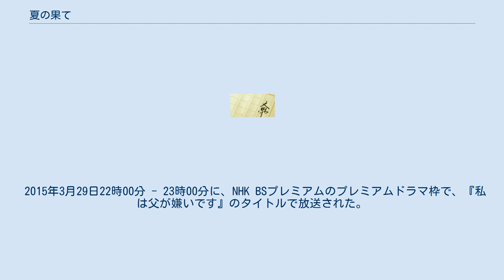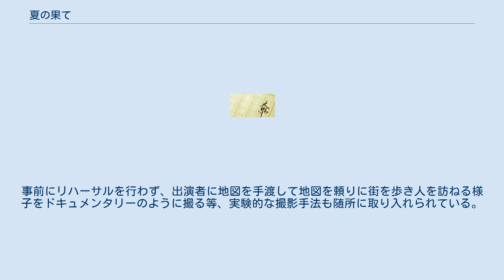夏の果て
『夏の果て』は、岡康道の小説。
2013年9月に小学館から単行本が刊行され、2016年7月には小学館文庫で文庫化された。
CMクリエイターである作者の自伝的小説で、19歳の時に5億円の負債を抱え失踪した父の影に翻弄されながらも、厳しいCM製作現場で戦いぬいていく主人公の生き方を描く。
 2015年3月にNHK BSプレミアムのプレミアムドラマ枠で、『私は父が嫌いです』のタイトルでテレビドラマ化された。
 太平洋戦争後、シベリア抑留から帰還を果たした父と、教師だった母との間に長男として生まれた"僕"はいたずらばかりを繰り返すわんぱく少年だった。
良家の出だった母の実家からの干渉を嫌った父の決断により、一家は揃って東京に引っ越すことになる。
最初のうちは一般企業の事務員として働いていた父が、税理士の資格をとり事務所を開設したことで貧乏暮らしから脱却し、徐々により大きな家へと引越しを繰り返していく。
"僕"は父に連れられて愛人の家を訪ねたり、そこで病気で伏せている愛人を甲斐甲斐しく看病する父の姿を見せられたり、"僕"の剣道の試合に愛人を連れて応援に来る父の姿をみたりするうち、次第に父に対して懐疑的な気持ちが強まっていく。
また、税理士にしては金回りがよすぎることを母に問いただされても、ニヤニヤ笑ってのらりくらりとかわすばかりで世の中を舐めきっているような父の態度に、決してこんな大人にはなるまい、と思うようになる。
 "僕"が大学に入った19歳のときに、突然父は「借金が5億あって自己破産する。家族に追及の手がいかないように離婚する」、「これからはお前が母と弟の面倒をみろ」と一方的に"僕"に告げ失踪してしまう。
父に代わり債権者会議に出席して、父に対する悪口雑言を浴びせられるうち、「父を愛せなかったのは自分が息子として欠陥品だったからではない」、と納得するとともに安堵する。
暮らしは困窮したものの父親の庇護から解放されたことで今まで感じたことのなかった自由も感じる。
その後、奨学金をもらいながら必死に勉強して、給料が一番良いという理由だけで広告会社に就職する。
クリエイティブな才能などないことから営業を希望したが、営業での仕事はクライアントの接待に明け暮れ、それなりの成績はあげていたものの全くやりがいを感じられなかった。
そんな中で、独身では借りられない公団住宅の抽選に当選し相手が必要だったこともあり、大手広告会社と言うネームバリューだけで結婚したがる女性と結婚する。
もちろん、そんな結婚生活はぎくしゃくしたもので、"僕"は仕事に生きがいを求めるようになり、社内試験を受けてクリエイターへの道を進み始める。
 CMプランナーの仕事では、奇抜なアイデアばかり出すせいで最初のうちは全く採用されなかったものの、そのうち新しいものを求める会社に起用され始める。
仕事が順調になるのと比例して妻とうまく行かなくなり、別居を経て離婚。
やがて、CMつくりの現場からは離れ管理する立場の役職につく。
出張先の欧州で出会った大物のクリエイティブディレクターからクリエイティブエージェンシーの話を聞き、日本で自分もそれを立ち上げてみようと思いたち、仲間を引き入れ社長に直談判して独立する。
独立後、順調に業績を伸ばしグループ企業も増え、また、価値観のあう女性との再婚も果たす。
 順風満帆な生活を送っていたある日、道端にうずくまる老人をみかける。
父かと思い駆け寄ってみると別人だったが、30年以上会っていない父に思いを馳せるようになる。
父が失踪したのは今の自分と同じ50歳で、今ならあの時自分たちをおいて逃げて行った父の気持ちが少しわかるような気もした。
弟に相談すると、会っても後悔するだけだろうが、かといって会わないまま死なれても後悔するだろうと言われ、父を探すことを決意。
友人の弁護士に頼み父の居場所を突き止め、手紙で連絡をとり弟と一緒に会いに行く。
いろいろな考えが頭を巡りどう接すればいいのか悩んでいたが、父はそんな屈託を全く感じさせない。
失踪後、どうやってまた蓄財して復活したかという眉唾物の成功談を延々と聞かされるうち、自分が父親を苦手だったことを思い出していく。
自分の息子たちや捨てた妻のことは何一つ聞こうとしない父に、大切な事実を忘れたまま誤った感...